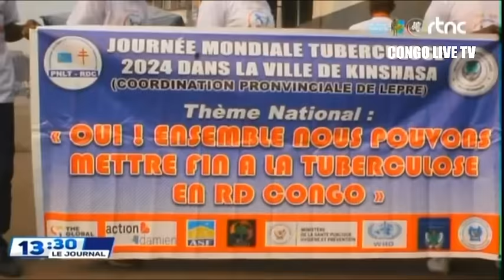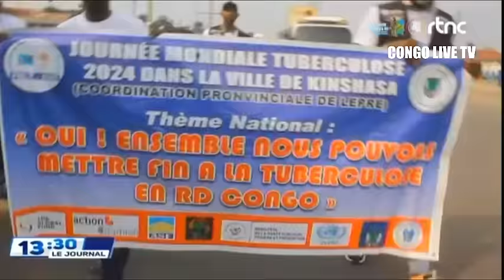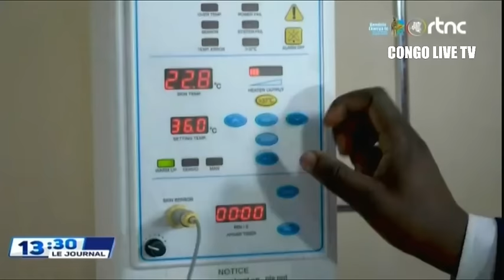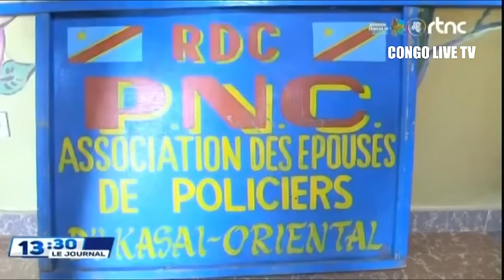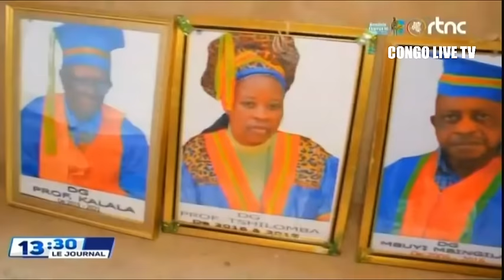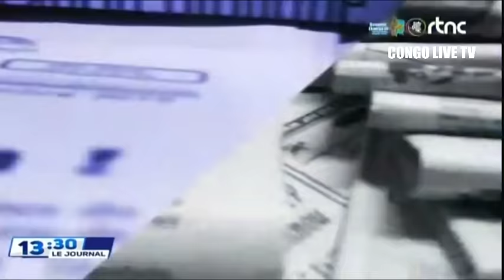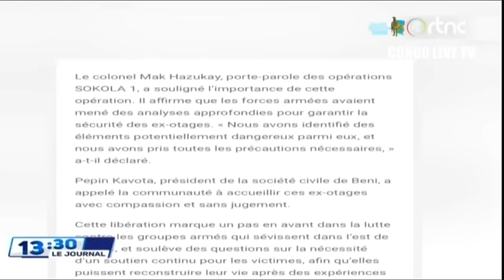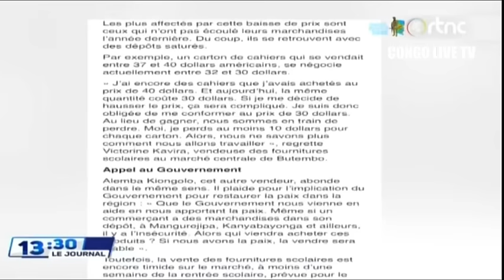🌍SUIVEZ : LE GRAND JOURNAL DE CE MERCREDI LE 28.8.2024 EDITION 13H00